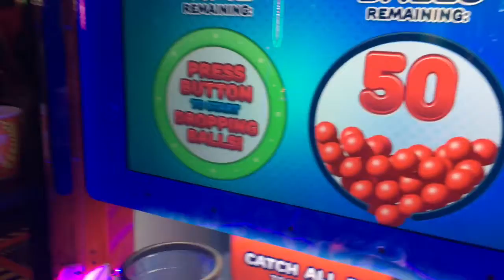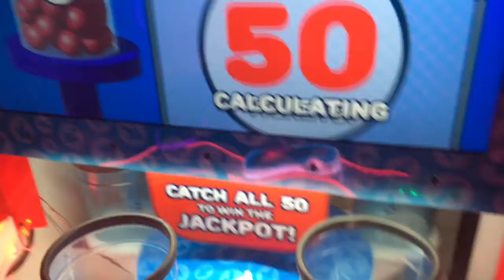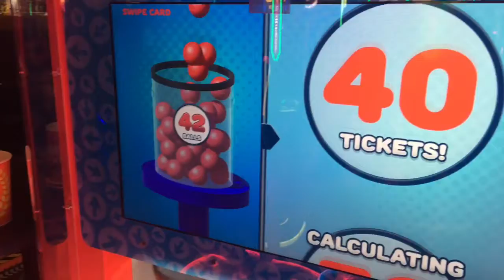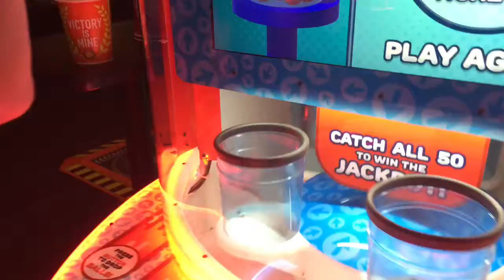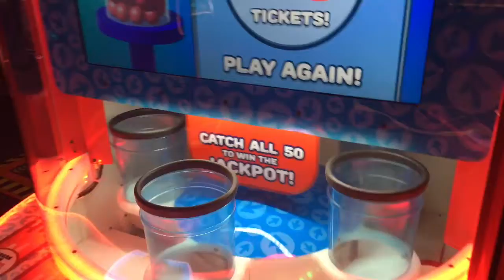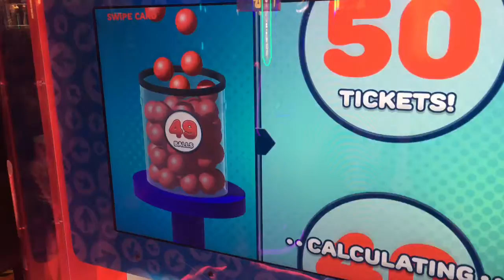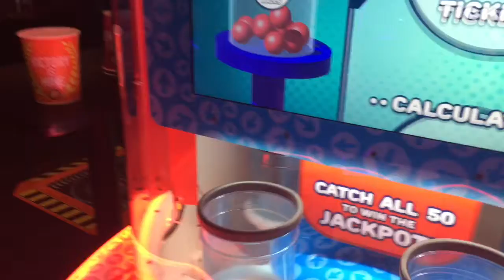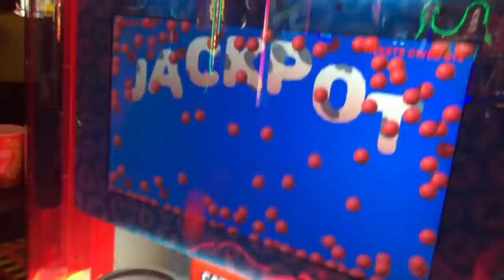Teaching the kids Quick Drop - First Jackpot EVER!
The kids have a go at Quick Drop.  They have been playing here and there and are getting better!  they all take turns and one of them gets their first jackpot ever!  See the tips and tricks that got them there.

Just goes to show anyone can get there with some practice and patience!